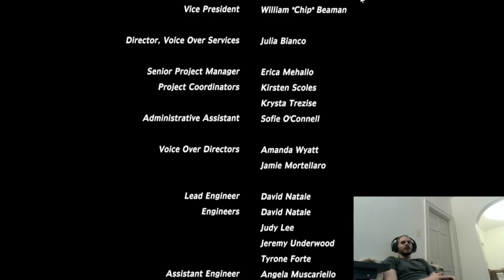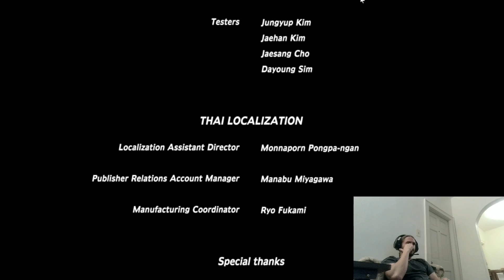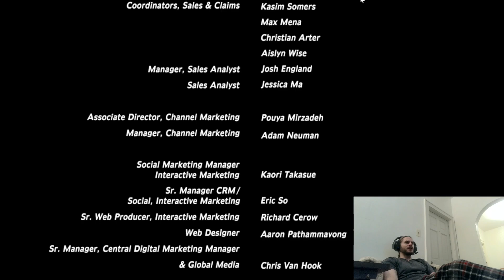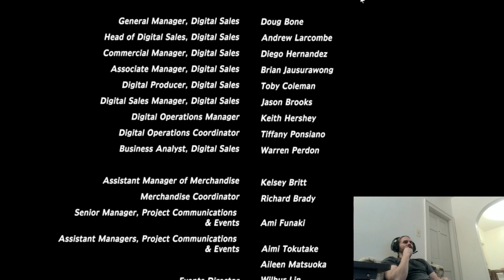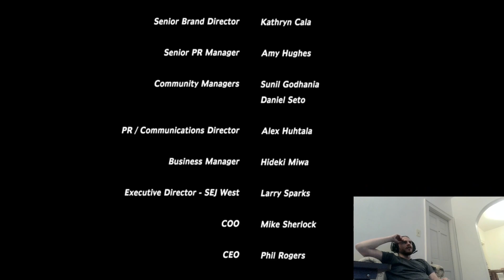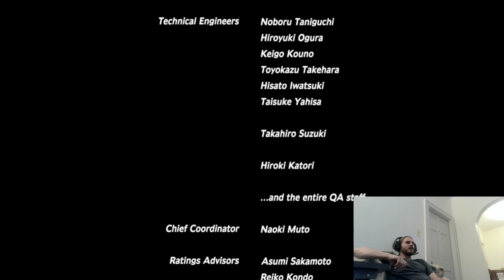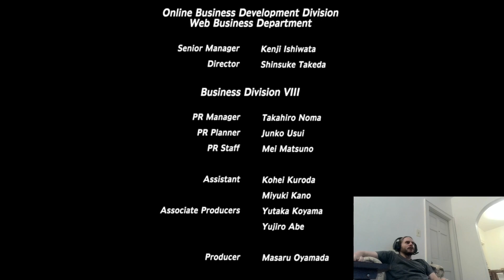Secret of Mana- First Playthrough- Part 35